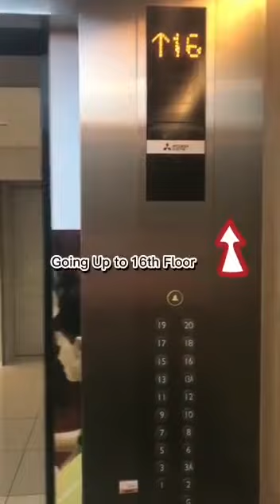Welcome to Monopoly Meta HQ @ Faber Tower 1, Taman Desa KL